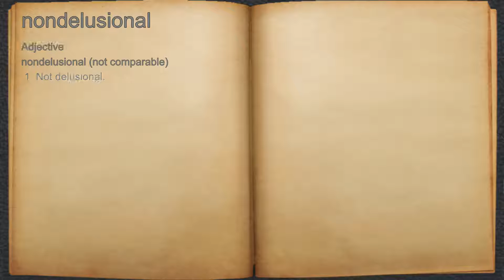What does nondelusional mean?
A spoken definition of nondelusional.

Intro Sound:
Typewriter - Tamskp